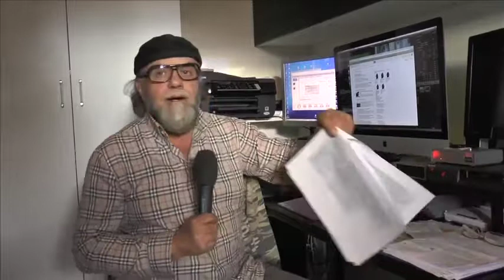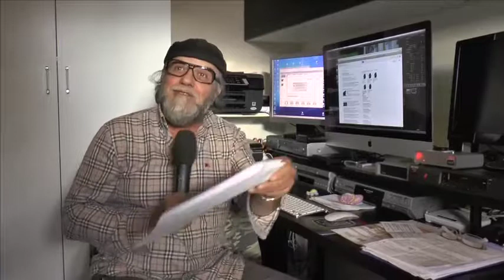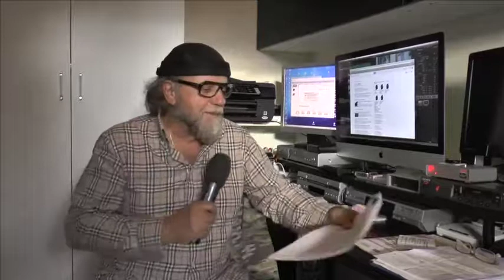I vostri messaggi della settimana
Grazie a tutti per tutti i messaggi che ci avete inviato anche questa settimana e buona domenica.